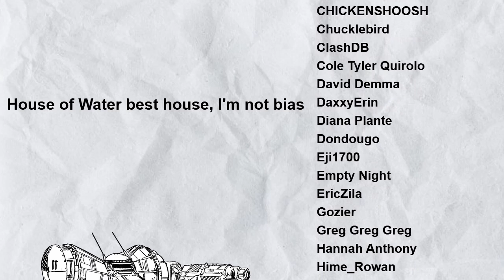Drink Deep & Descend, a Lancer Lore Series: The Major Houses, Part 4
Become water, adapt to any container it flows into, become moments, remembered with its perfection and imperfection.